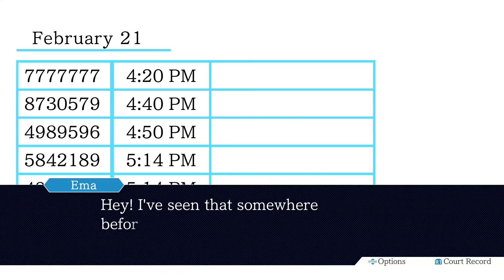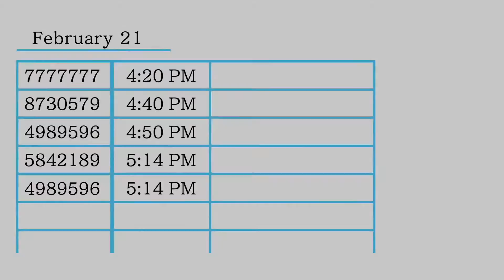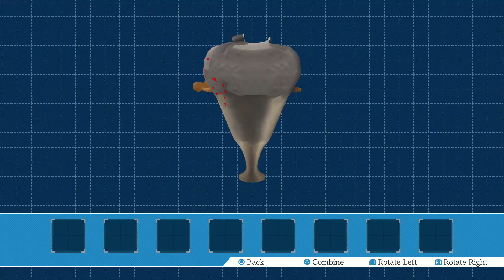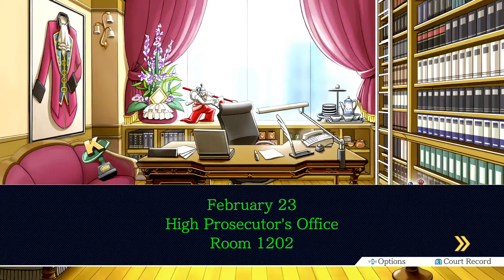Following the evidence trail : Ace Attorney (Part 24)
hey guys welcome back to ace attorney, in the last episode we managed to find out and chat to the suspect arrested for the evidence room murder finding out from him that there was footage of the crime, so lets jump back into the investigation enjoy